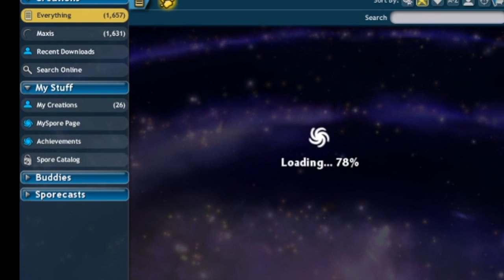Spore: The First Steps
We play Spore!